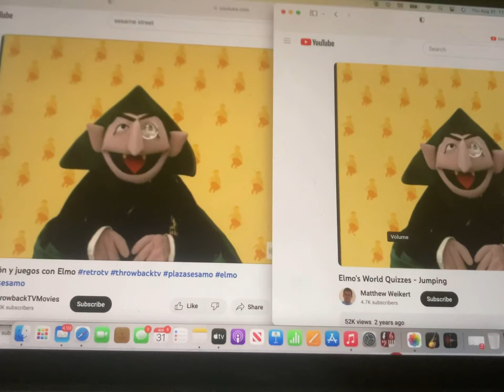El Mondo de Elmo And Elmo World Jumping Quizzes